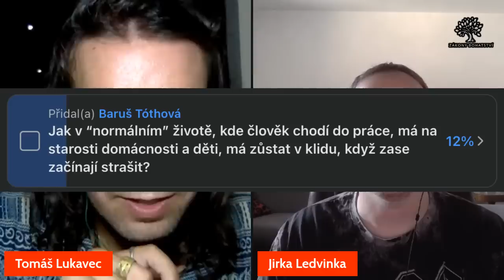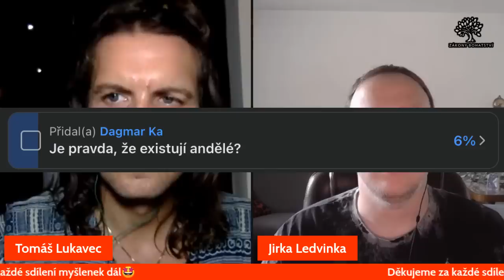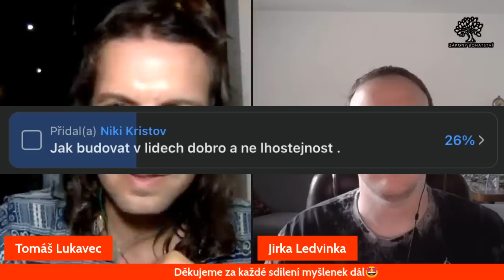Jiří Ledvinka: "Dobro je iluze ega, špatně chápeme stav klidu."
Jiří Ledvinka, průvodce lidí k vnitřnímu klidu, zde více na jeho webu

Tomáš Lukavec